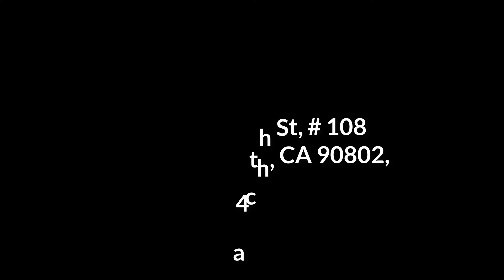300 E 4th St, unit 108 Long Beach, CA 90802,